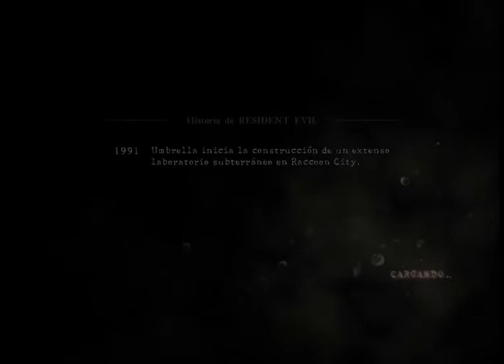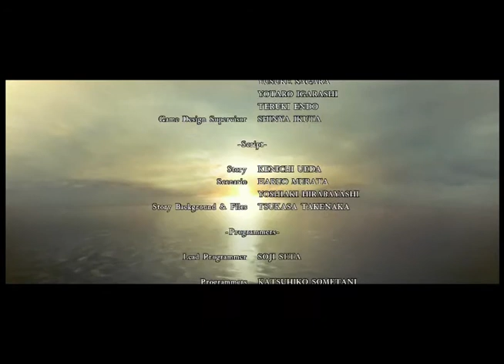RESIDENT EVIL 5 ONLINE part 39 [Final + Creditos]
donacion :3
bueno otra guia hecha de antemano muchas gracias ami compañera zelina que me ayudo a completar el juego y al darme la iniciativa por hacer una guia de este game online :P!!! espero que les alla gustado y nos veremos en otra guia salu2 n_n